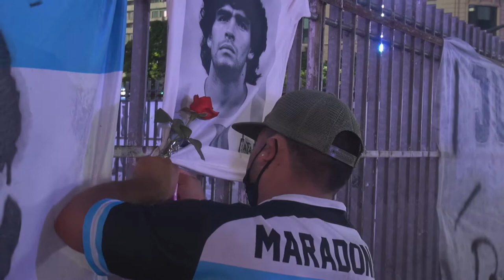Muerte de Maradona: Argentinos lo despiden en el Obelisco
Lo encontraron sin vida a las 11.30 el miércoles 25 de noviembre de 2020, cuando fueron a despertarlo. Según el resultado preliminar de la autopsia, el fallecimiento fue consecuencia de una insuficiencia cardíaca aguda que le generó un edema de pulmón.

Miles de hinchas se congregaron en la zona de La Boca, el Obelisco, la cancha de Argentinos Juniors, en La Paternal, y en los alrededores del barrio privado San Andrés de Tigre, donde murió Maradona.

La cita del “pueblo maradoniano” para dar el último adiós al mejor jugador del mundo fue a las 18 en el Obelisco y se difundió a través de las redes sociales